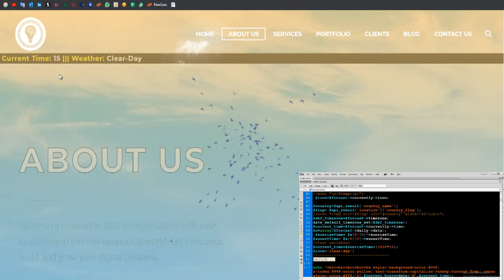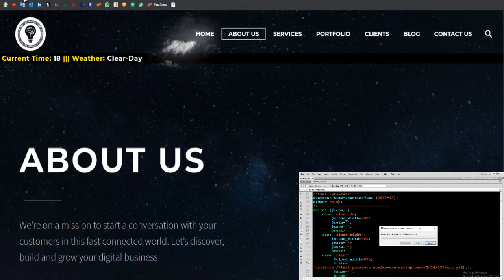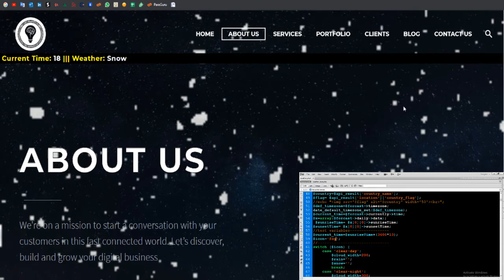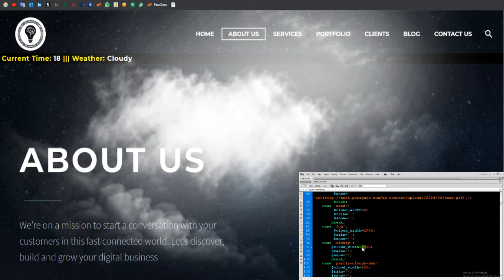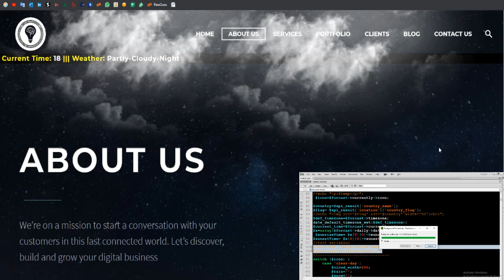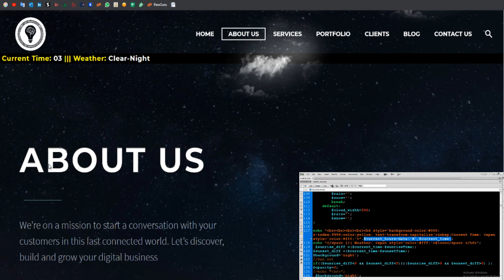PHP Weather Detector Application - Implementation Test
Detect current visitor weather conditions and current (day/night) status by integrating your APIs.
Programming Language: PHP
Code Editor: Dreamweaver 6
Browser: Google Chrome
Instructor: Eng. Mohamed Saad